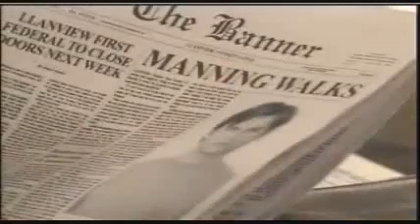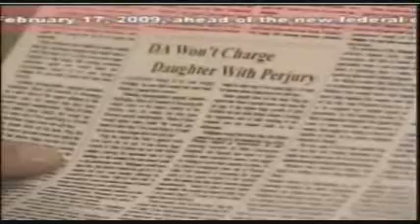OLTL 2/10/09 Starr & Cole